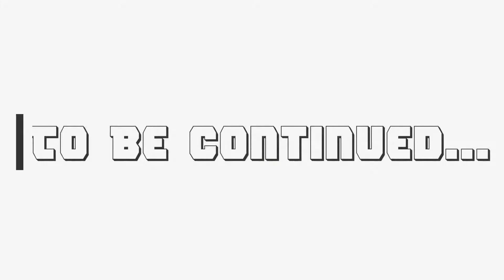Destiny 2 [Campaign] - Six | Walkthrough | Solo (No Respawns)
This is our Destiny 2 walkthrough of the mission, Six~